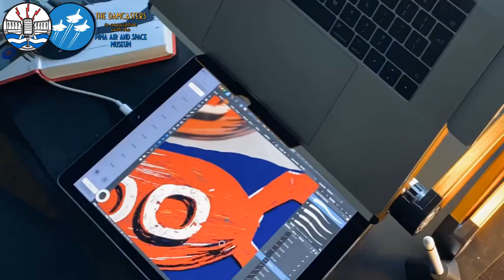Ask Me Anything with The Damcasters' Host Matt Bone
Host Matt Bone tackles a variety of topics from a different perspective, adopting an 'Ask Me Anything' format. The conversation ranges from general queries about Matt's background and interest in the Typhoon to more complex queries about his research for the podcast episodes.

★Check out 909 Apperal's full range of great aviation-themed t-shirts, hoodies and more

★Check out the upcoming Build a Drone Day!

00:00 Introduction and Podcast Overview
00:12 Getting to Know the Host
01:20 Exploring Cyberpunk 2077
02:03 The Intricacies of Memory and History
03:35 Upcoming Events and Announcements
05:24 Introducing New Sponsor: 9 0 9 Apparel
06:42 Behind the Scenes: Making the Podcast
07:11 The Host's Aviation Journey
08:43 The Host's Career in Aviation
14:40 The Future of Civil Aviation
16:23 The Making of the Damcasters
26:50 Dream Guests for the Podcast
30:34 Chatting with the Crew of Joe Flight
30:53 The Story of Heather, the F 16 Pilot
31:24 Dream Guests from the Past
32:09 Reflections on Past Interviews
32:51 The Challenges of Hosting a Podcast
33:14 The Art of Interviewing
34:30 The Impact of the B 50 Episode
35:25 Exploring the Pima Aerospace Museum
38:47 Diving into the Typhoon
39:17 The Intricacies of Aircraft Design
51:19 The Potential of the Griffin Engine
55:40 The Desire for More Diverse Aviation Narratives
58:59 The Perfect Aviation Book for Beginners